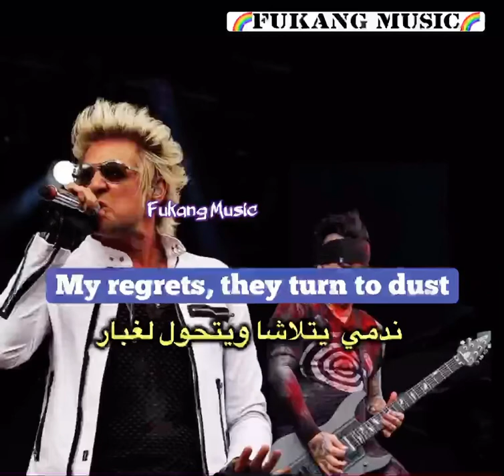Maybe It’s Time - Sixx:A.M. مترجمه🌈